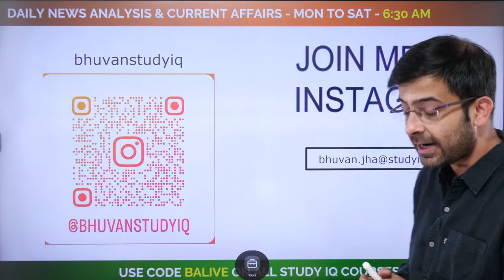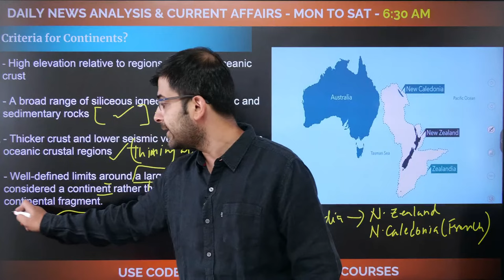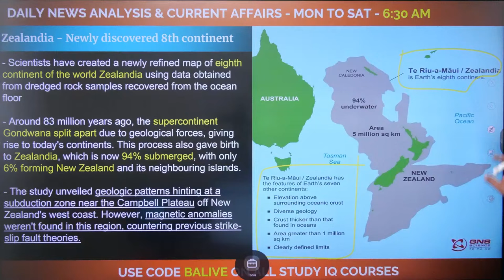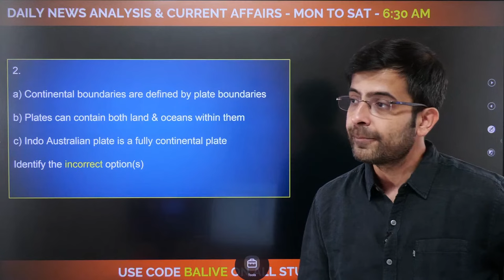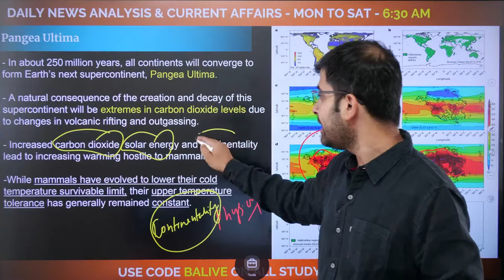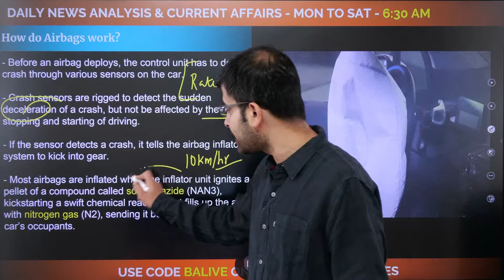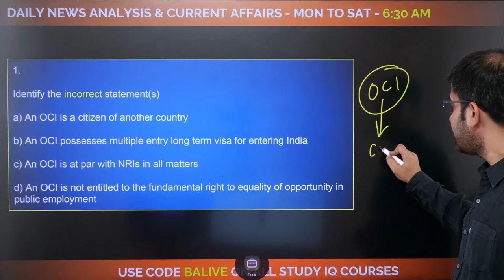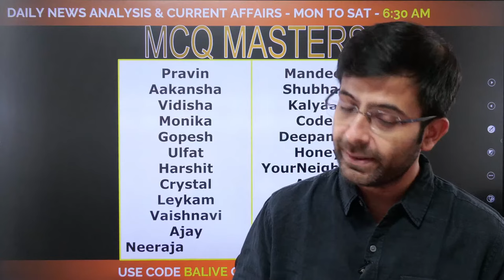Editorial Edge: Newspaper Analysis | 28 September 2023 | Bhuvan A Jha | StudyIQ IAS English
UPSC IAS LIVE Prelims to Interview (P2I) 2024 September Batch 2